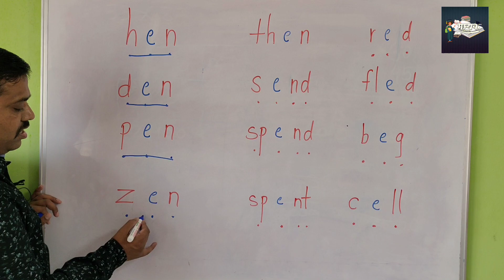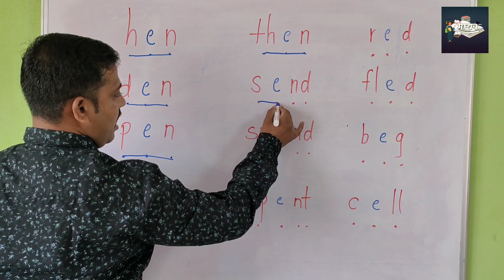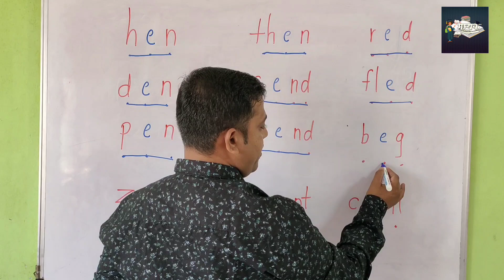phonics । phonics with E sound । E उच्चार । rhyming words।